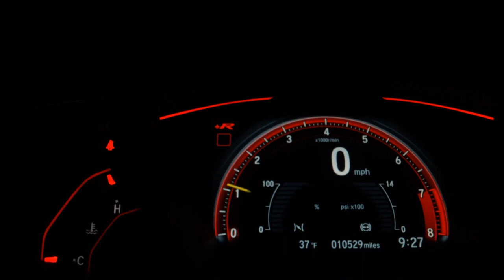FORD ECOSPORT - 2008 - Franca/SP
Veículo: FORD / ECOSPORT 1.6 XLT 8V
Ano: 2008/2008
Combustível: FLEX
Portas: 4 PORTAS
Câmbio: Manual
Cor: PRATA
KM: 172.000

✅ Alarme
✅ Ar Condicionado
✅ Ar Quente
✅ CD Player
✅ Direção Hidráulica
✅ Rádio
✅ Travas Elétricas
✅ Vidros Elétricos
✅ Volante com Regulagem de Altura
✅ Limpador Traseiro
✅ Trio Elétrico
✅ Entrada USB
✅ Porta Copos
✅ Engate
✅ Santo Antônio
✅ Som Original